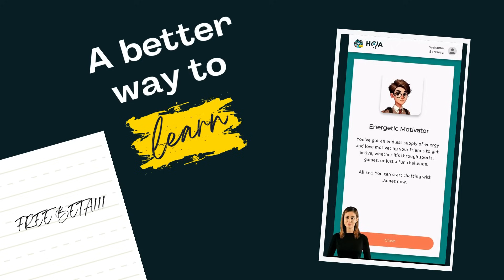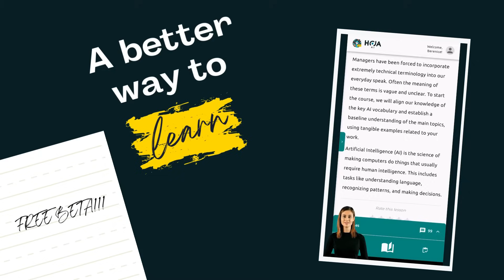Discover Hoja AI: Your Personalised AI Study Buddy for GCSE & A Levels!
Introducing Hoja AI – the ultimate learning platform for students aged 13-17! Hoja combines an interactive AI study buddy, personalised courses, and engaging microlessons to help you excel in your GCSEs and A Levels. Experience a unique learning journey with tailored feedback, fun quizzes, and deep insights into your learning style – all within a supportive community.
Whether you’re tackling maths problems, studying Shakespeare, or exploring physics, Hoja AI adapts to your needs and keeps you motivated.

Join the revolution in education today!